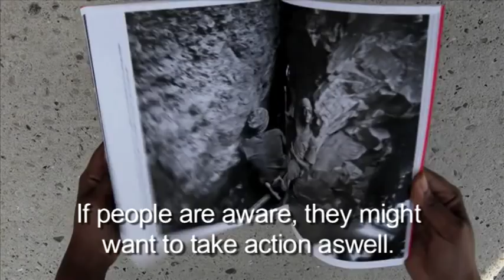AFRICAN SOIL!!!!!!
Episode 15 of What's Up Africa, a weekly video blog presented by Ikenna Azuike and filmed and edited by Dominic Soete about creative Africa (Ikenna Azuike is Africa's answer to Ray William Johnson ;-))